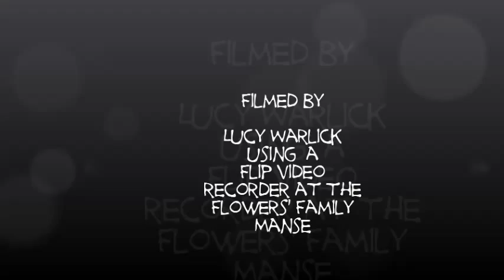The WBT Briarhoppers Dear Yonder Eagle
Here is the current band goofing on its own composition, which was created via a mistake, in front of family and friends at a recent practice.